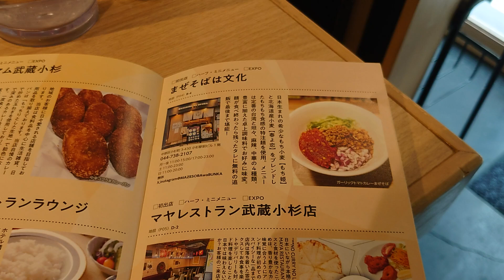武蔵小杉「まぜそばは文化」のガーリックトマトカレーまぜそば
▼こちらの動画を掲載している武蔵小杉ランチブログ記事
⇒外観やメニューを写真付きで紹介しています。

▼訪れた武蔵小杉のランチスポット
「まぜそばは文化」

▼ランチでいただいたメニュー
・ガーリックトマトカレーまぜそば：1,080円